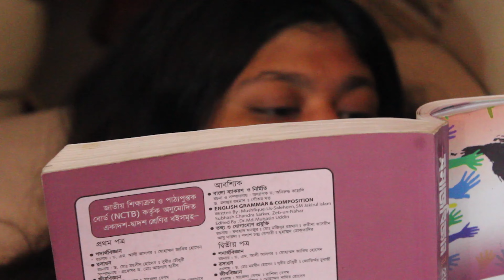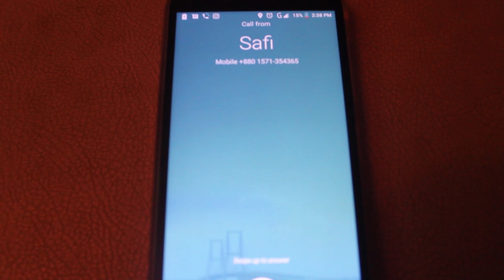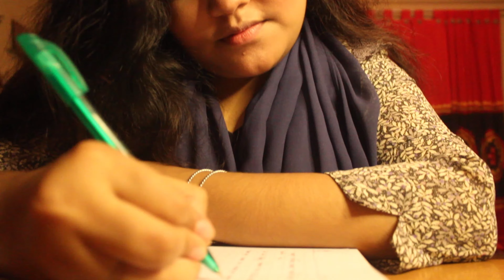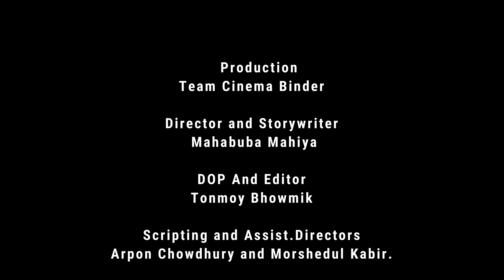Akkhep | New Bangla Short-film 2020 | Cinema Binder | Shakila Gaffar | Nishat | Tanvir | Ayman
This is our most ambitious project yet "আক্ষেপ",Which is a Short-film based on one of the darkest taboos of Our,Bangladeshi Society.

This Video Contains rough words and showcases many unethical characters. which are purely fictional.

so don't get offended or try to repeat the unethical actions showed is this video🖤

Roles🎬

♦Production- Team Cinema Binder

♦Scripting and Assist.Directors- Arpon Chowdhury and Morshedul Kabir.

♦Executive Producers-Tonmoy,Morshed & Arpon

Lead Actresses and Actors🎬

Voice Artists🎬
♦ Maliha Sumaiya

Cameos🎬

Cameo
♦ Pritom nath
♦Morshedul Kabir
♦Toshib nehan
♦Arpon chowdhury
♦ Mahabuba Mahiya